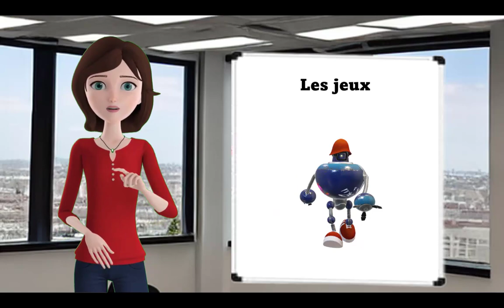10 bots pour vous faire gagner du temps et augmenter les interactions.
Si vous êtes un Youtubeur ou entrepreneur du Web il est intéressant d'utiliser des bots. Je dirais même, qu’Il est indispensable d'utiliser des bots pour plusieurs raisons. Pour quoi faire ? Je t'explique tout dans la vidéo.

5 astuces pendant 5 jours pour rendre tes présentations plus sexy, formation offerte👁️‍🗨️